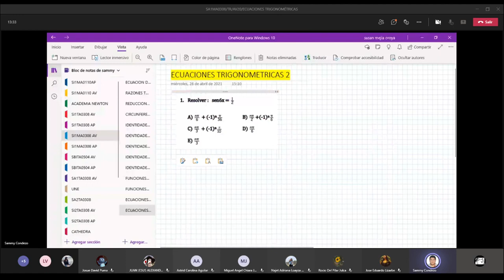20 TR AV - Ecuaciones Trigonométricas II / Avanzado